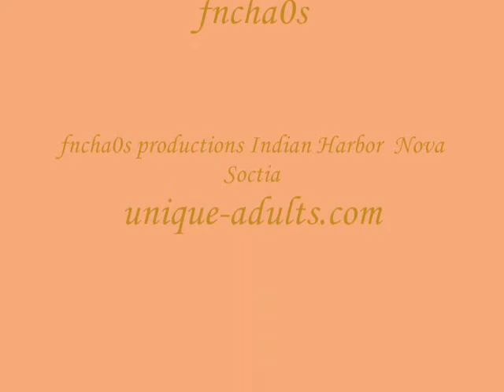West Dover Nova Scotia & Indian Harbour Nova Scotia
Nova Scotia Ocean Playground west Dover Nova Scotia And Indian Harbor Nova Scotia,Looking @ 2 sea side villages in Nova Scotia on the light house route.